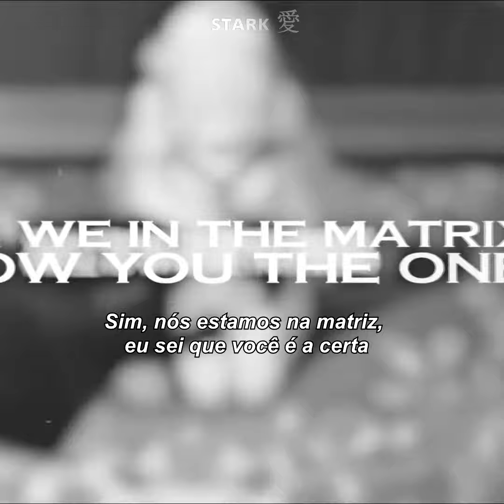Yng Hstlr - Woah! / Matrix (Status / Legendado)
҉   Letra　 ҉

Am I dead?
Alive?
I can't even lie
Like woah woah woah woah woah
Woah woah woah woah woah
Yeah you stay on my mind
Baby I might make you mine
I can let even lie
Baby you stay on my mind
Can we leave and never come back
We'll go to another place
You the only other thing than money
That I love to chase
Let's forget about the past
Baby that's the only way
Yeah yeah, yeah yeah yeah
I let my hoes go
I know she hope so
Them hoes so so
They a no go
You ain't solo
I hope you know know
Looking at my self like what have I become You from heaven baby, hell is where I'm from
Yeah we in the matrix, I know you the one Doung drugs together, baby this shit fun
If I said it then I mean it I don't fake it
See a hole inside your heart I know it's vacant
We don't really got time to be wasting
We gonna make it happen send me your location
Am I dead?
Alive?

                                              ҉   Copyright　 ҉